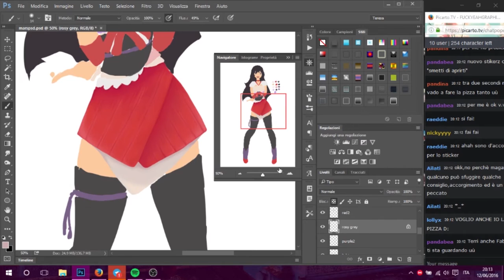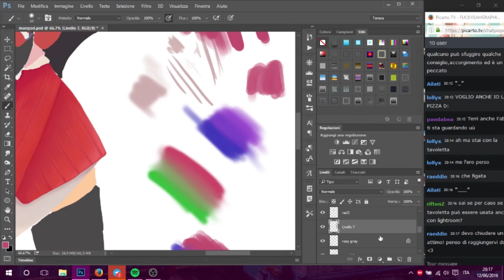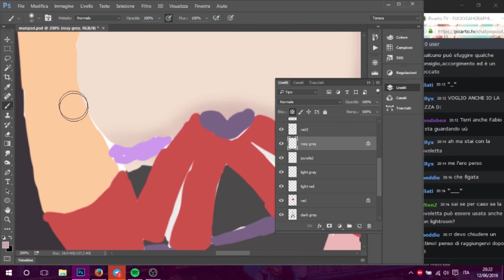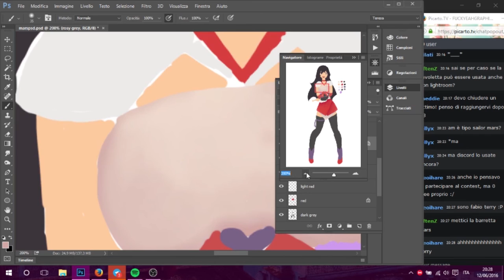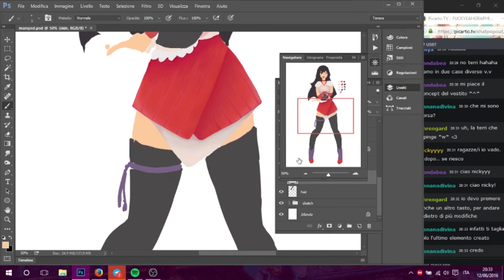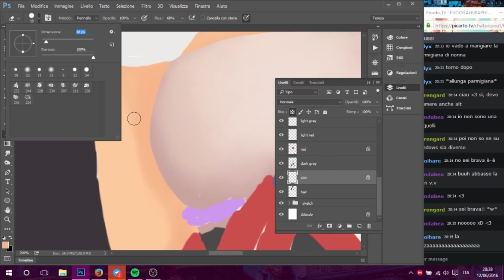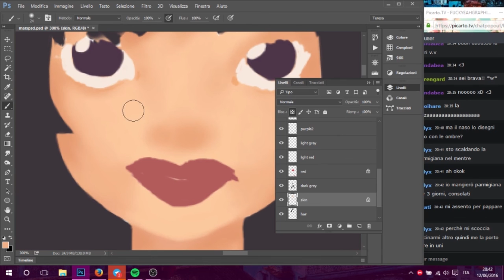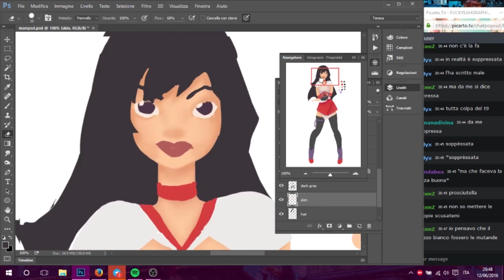[LIVESTREAMING 12.6.2016] digital painting basics (ita)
Ciao a tutti! Questo è un piccolo video che ho deciso di registrare durante un livestreaming in cui mi era stato chiesto come si fa a dipingere con photoshop! Spero possa tornare utile a qualcuno!
Queste sono le mie impressioni e ciò che ho imparato a livello amatoriale (non frequento né ho mai frequentato scuole artistiche o corsi di alcun tipo) ~ il disegno è una entry per il contest di un gruppo facebook questo mese il tema è Sailor Moon, ho scelto Mars e ho pensato di impostarla in stile ninja, prendendo un po' spunto dalle divise kunoichi.

Se ti piace la mia arte supportami visitando e condividendo le mie pagine: